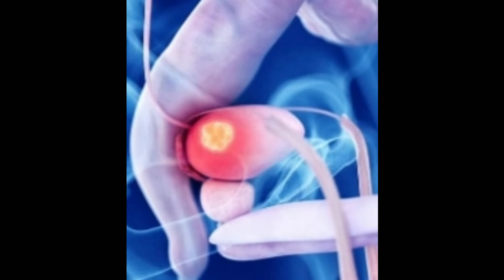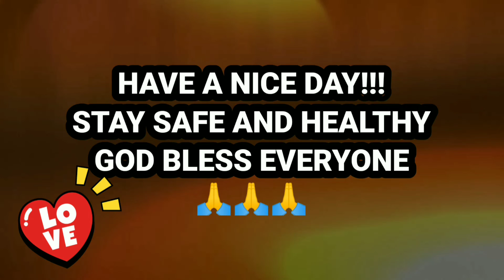PEEING O PAG-IHI SA SHOWER: MAAARING MAKASAMA SA PANTOG O URINARY BLADDER@ANYTHINGONTHEGO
Ang pag-ihi sa shower ay mukhang hindi nakakapinsala. Maaaring nakakabuti sa ating kapaligiran dahil medyo makakatipid tayo sa tubig ngunit mayroon  ding mga pinsala na puwedeng maidulot lalo na sa mga kababaihan.
Ayon sa pelvic physiotherapist na si Ylenia Degli Esposti ay maaaring magkaroon ng masamang epekto sa katawan. Kung ginagawa mo ito paminsan-minsan lang ay hindi naman big deal ngunit kapag palagian o habitual na ay maaaring makasanayan ng ating utak na iugnay ang tunog ng tubig sa punong pantog o full bladder. Panoorin po ang bidyo para sa kumpletong detalye.